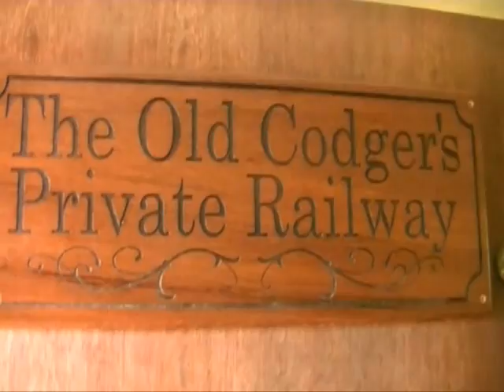Running the B1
Running the B1 at home